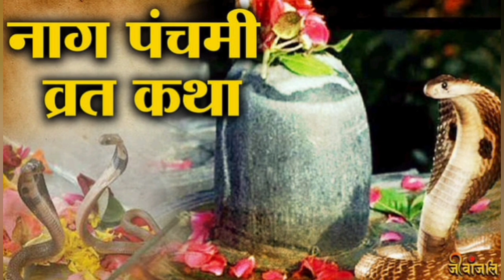nag panchami ki kahani || नाग पंचमी 2024 व्रत कथा और मुहूर्त || nag panchami vrat katha